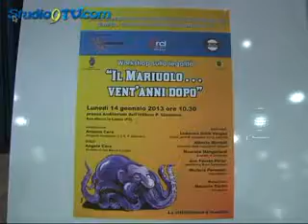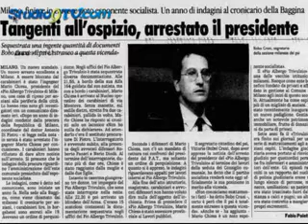la valigetta di mani pulite a s marco in lamis studio9tv